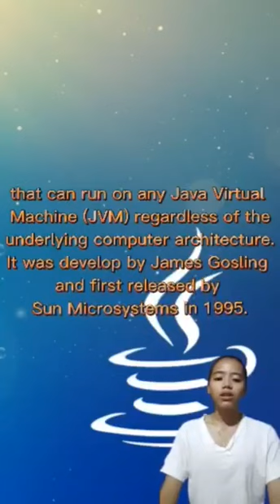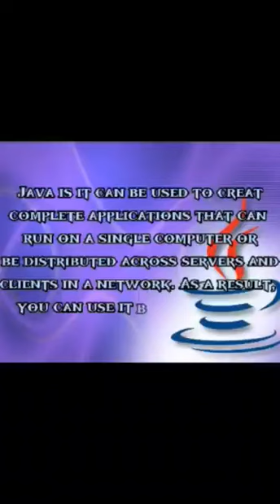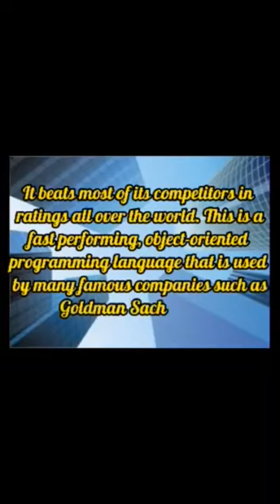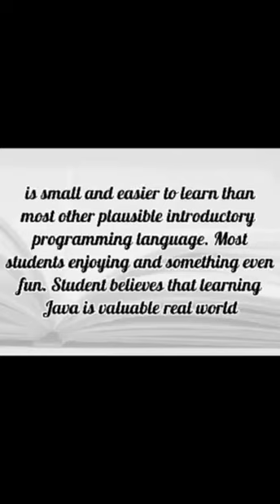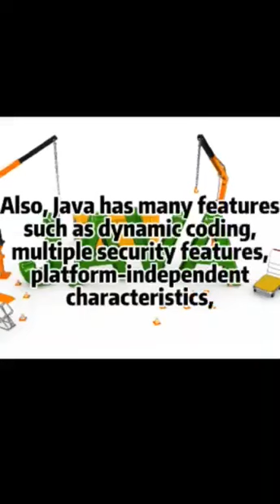Shane Del rosario Java